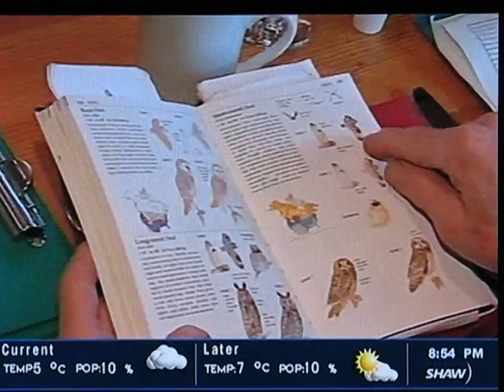Squamish Estuary Birders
A short clip from local TV channel shaw